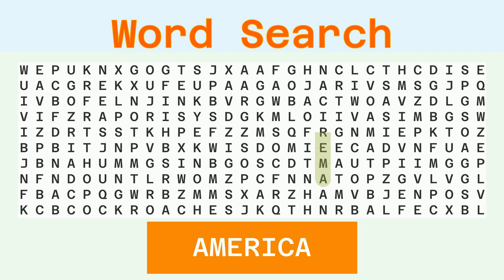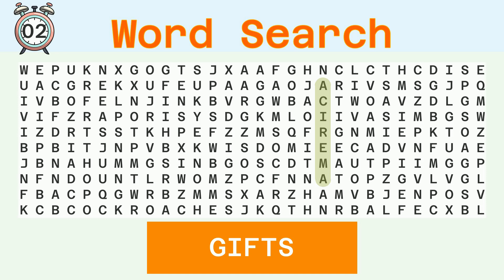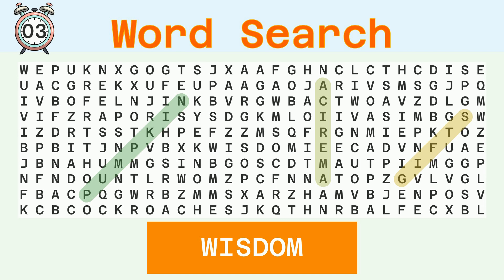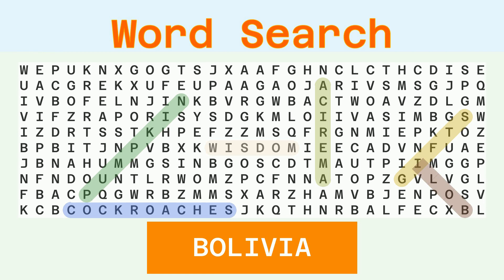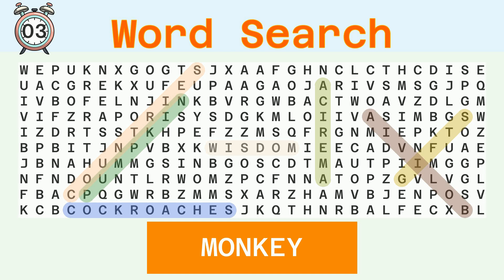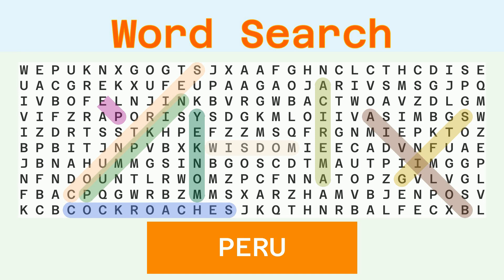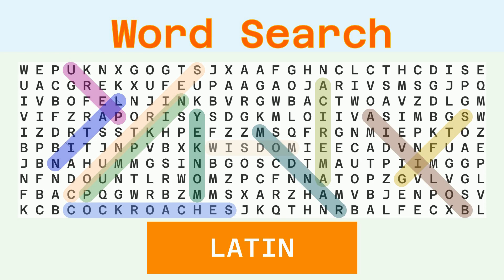Word Search Hard - Random - 04/28/2024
Words to find:
AMERICA, GIFTS, PUMPKIN, WISDOM, COCKROACHES, BOLIVIA, COUNTRIES, MONKEY, PERU, RANDOM, LATIN,

Answer:
00:30 AMERICA
01:06 GIFTS
01:40 PUMPKIN
02:16 WISDOM
02:51 COCKROACHES
03:31 BOLIVIA
04:07 COUNTRIES
04:45 MONKEY
05:20 PERU
05:53 RANDOM
06:28 LATIN